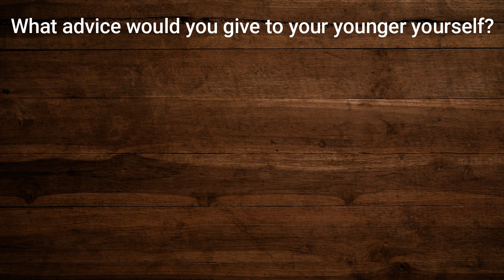Phoebe Dynevor Interview 2021 (Daphne Bridgerton) and she talks about Bridgerton Season 2!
This video is about a Phoebe Dynevor Interview 2021

She plays Daphne Bridgerton (Netflix success) and in this Phoebe Dynevor Bridgerton interview she talks about Bridgerton Season 2!

In this Daphne Bridgerton interview she answers all kind of questions.

Credits: @backstagecast